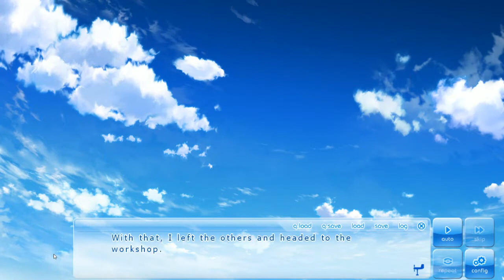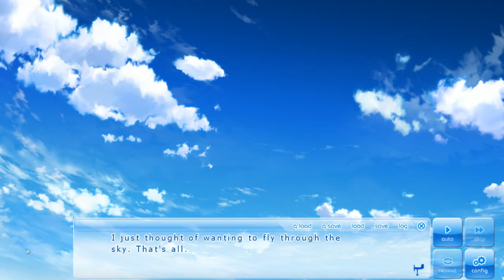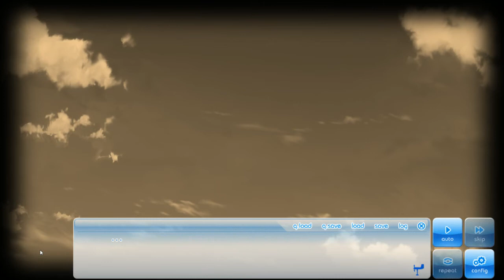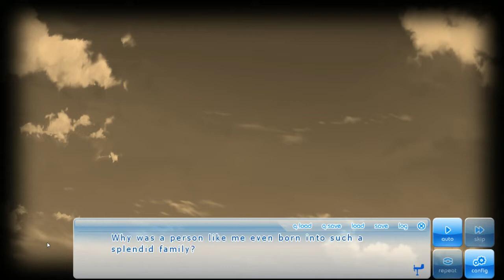If My Heart Had Wings (BLIND) Part 49 - CLASSIC TWIN TECHNIQUE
I really was wondering if we would get one of these in this story.  Thanks Kanako!